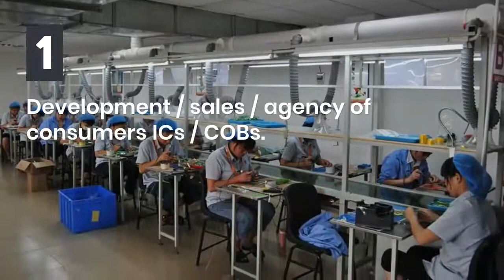white noise sound machine Factory & Baby soothing sound machine Manufacturer from China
white noise sound machine Factory,  Exporter and Supplier, Baby soothing sound machine Manufacturer- Shenzhen Esys Electronics Co.,ltd
Shenzhen ESYS Electronics co., Ltd. was founded in 2003, located in the east of Longgang, Shenzhen, specialized in health electronic product research and development, production, sales. The mission: to create value for customers and create high-quality healthy life for families all over the world.
The factory owns well-known brands such as "Three Sheep", "STAR AIR", "AIR fruit" and "ESYS"